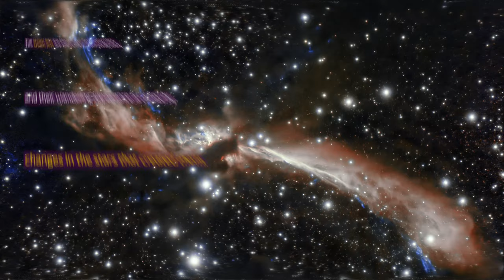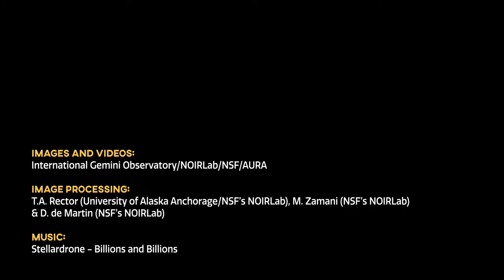CosmoView Episode 40: Sidewinding Young Stellar Jets Spied by Gemini South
Sinuous stellar jets meander lazily across a field of stars in new images captured from Chile by the international Gemini Observatory, a Program of NSF's NOIRLab. The gently curving stellar jets are the outflow from young stars, and astronomers suspect their sidewinding appearances are caused by the gravitational attraction of companion stars. These crystal-clear observations were made using the Gemini South telescope’s adaptive optics system, which helps astronomers counteract the blurring effects of atmospheric turbulence.

Credit:
Images and Videos: International Gemini Observatory/NOIRLab/NSF/AURA